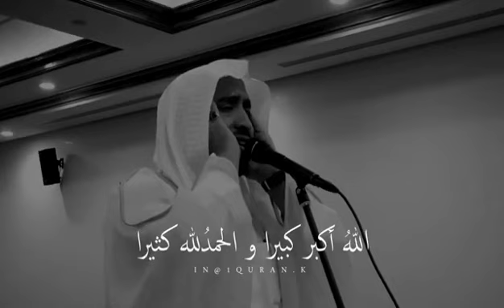تكبيرات الحج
تكبيرات العيد
الله اكبر الله اكبر الله اكبر لا اله الا الله
عبدالرحمن السديس
ماهر المعيقلي